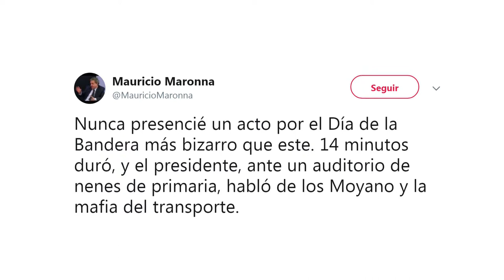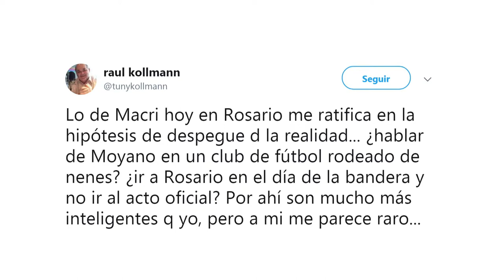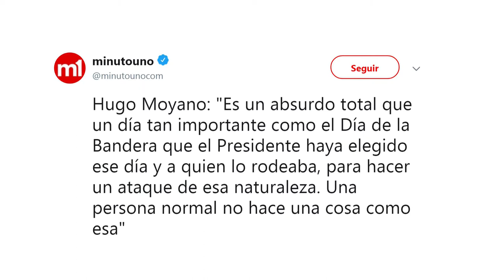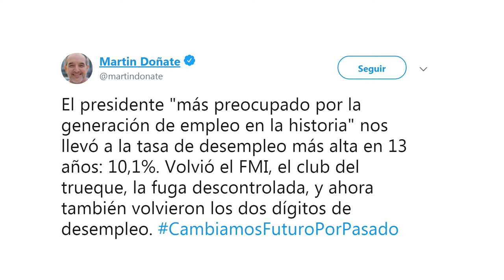LO MÁS COMENTADO EN LAS REDES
JULIETA FERNÁNDEZ - COLABORADORA
Facebook.com/uniriotv
Twitter.com/uniriotv